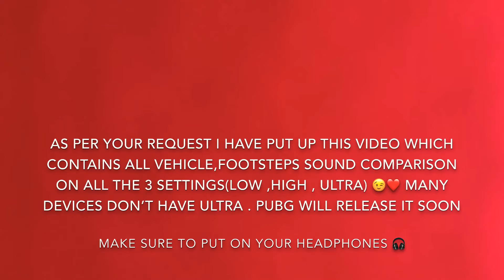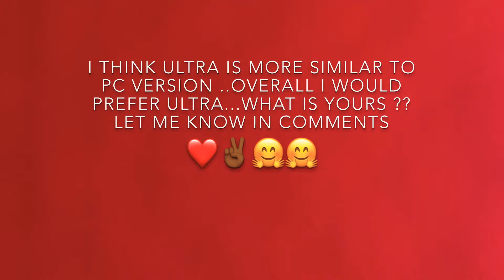COMPLETE ULTRA HD SOUND COMPARISON IN PUBG MOBILE | LOW VS HIGH VS ULTRA SFX| WHICH IS THE BEST ??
This video contains comparison between low high and ultra sfx on vehicles , footsteps ,  close and long gunshots